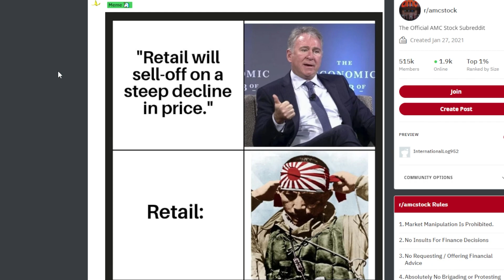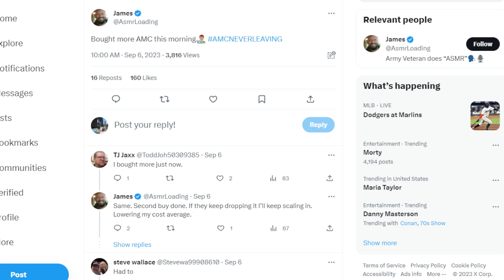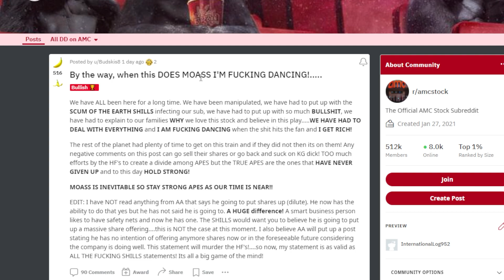AMC STOCK: APES STILL HOLDING.... KNOW THIS!